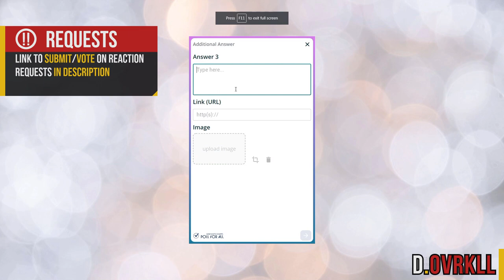STOP SLEEPING ON HER!!! | Miss LaFamilia - Workmode [Music Video] | GRM Daily *AMERICAN REACTION*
I'm a New Yorker that enjoys listening to music and making videos. I am a 100% self taught graphic designer and content creator. Majority of my channel will be about reactions to UK music, but I will also occasionally drop videos about random things including graphic design and content creation tips and tutorials.

Video Editing: Hitfilm Express
Graphic Design: GIMP
Camera: Canon Rebel T7
Mic: Blue Yeti
GPU: GeForce GTX 1050 Ti
CPU: AMD Ryzen 5 1600 Six-Core Processor
Memory: 16 GB RAM